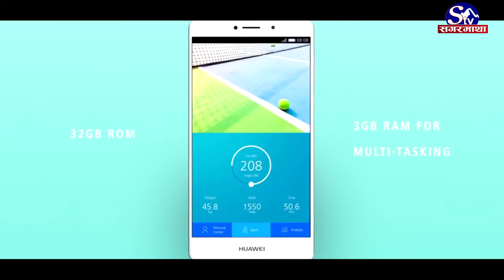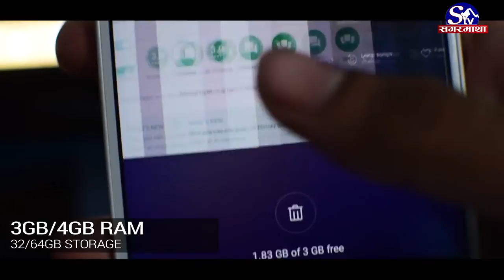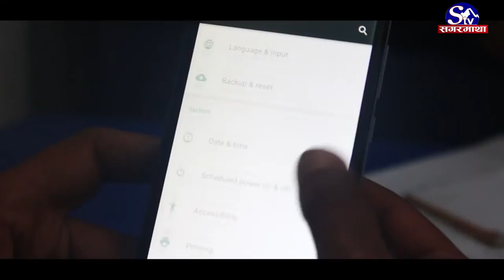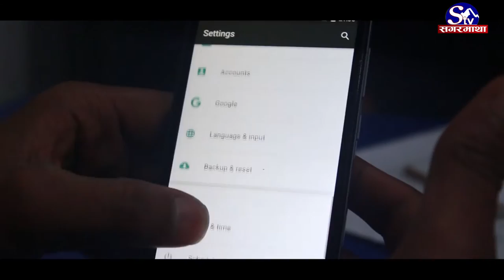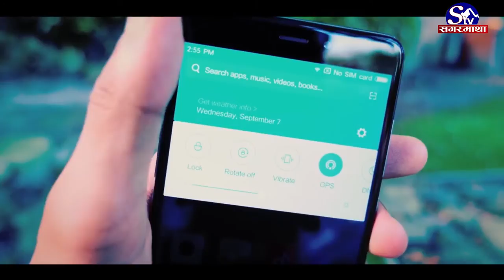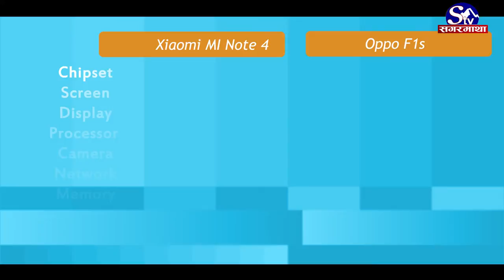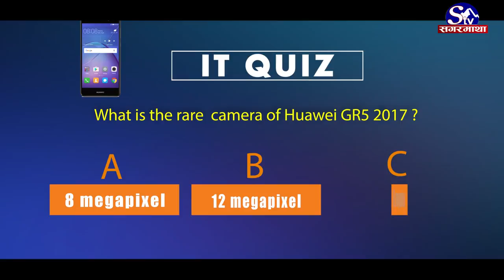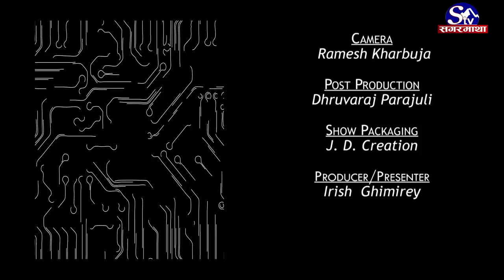||IT GALLERY || Episode 37 || Interview With Actress Benisa Hamal ....